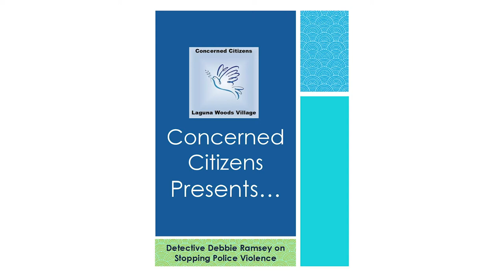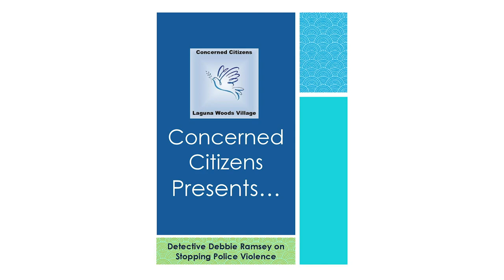Concerned Citizens Presents: Detective Debbie Ramsey on Stopping Police Violence